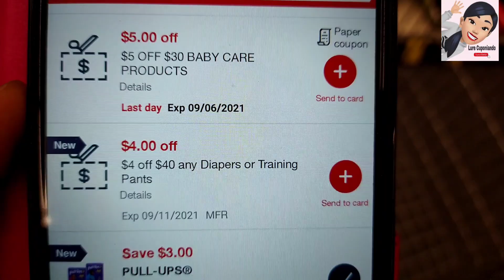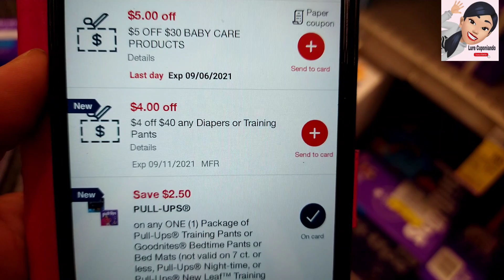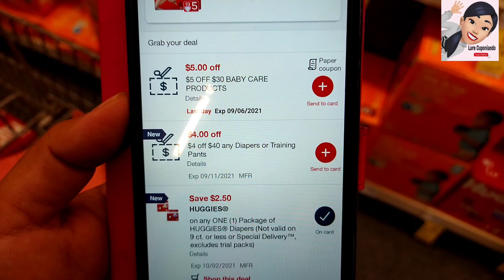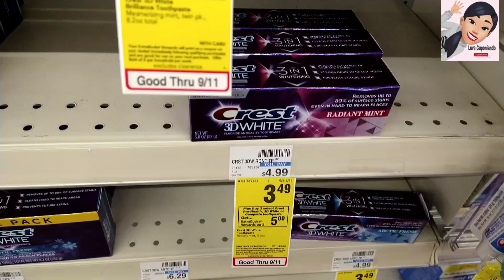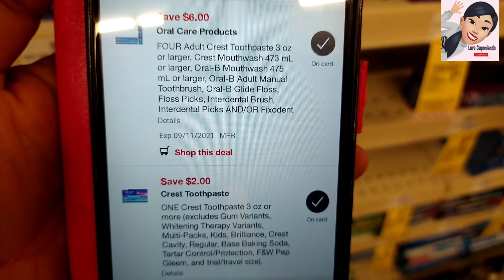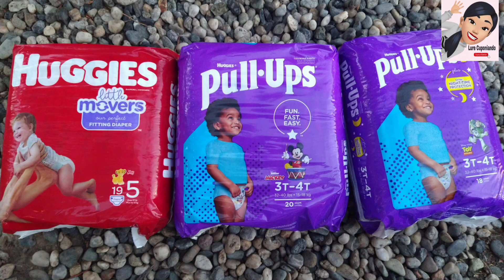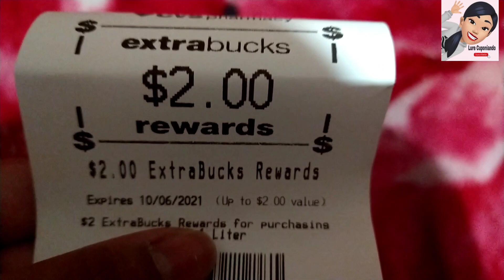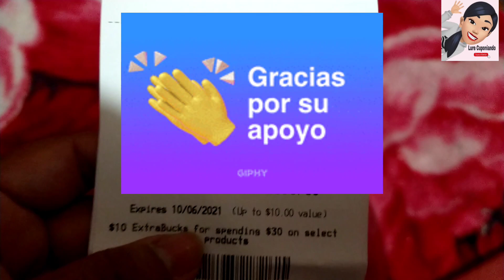PAÑALES BARATOS Y PRODUCTOS GRATIS / Cuponeando en CVS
Hola amigos aqui les comparto esta buenísima compra en CVS Septiembre 5 a Septiembre 11